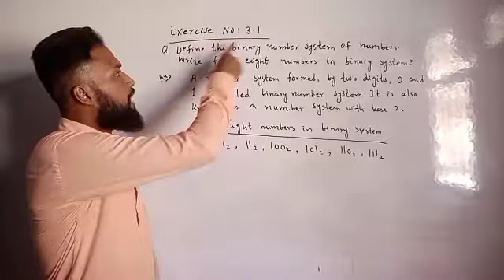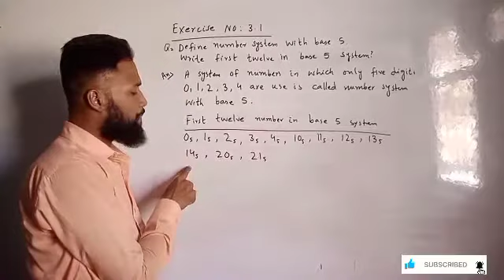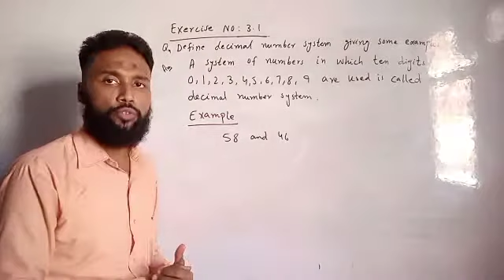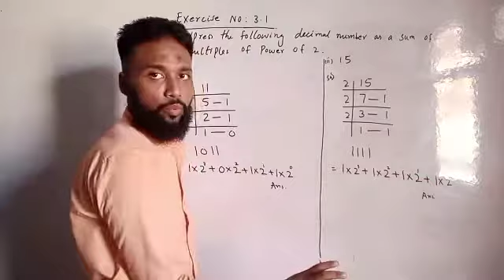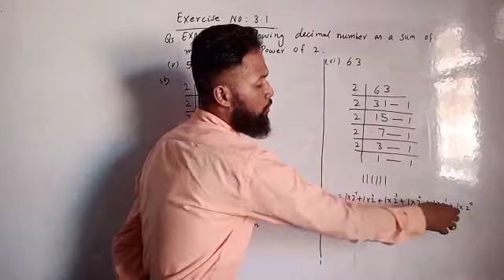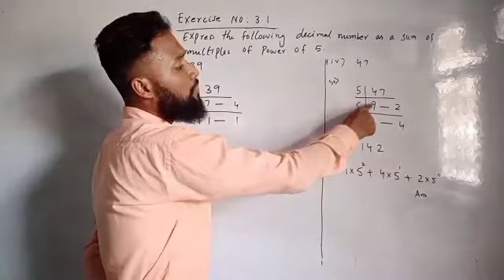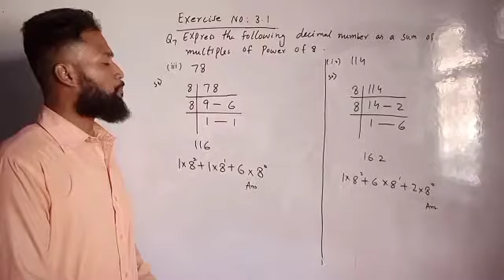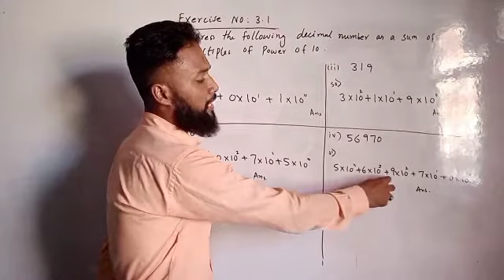Mathematics 8th | Number System|Exercise 3.1 | Sindh Textbook Board Jamshoro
Number System
Binary number system
Base 5 number system